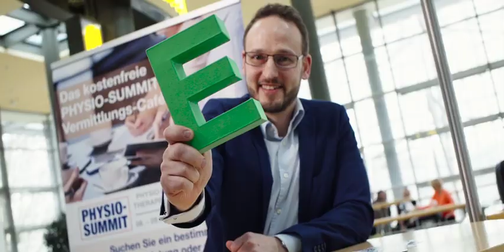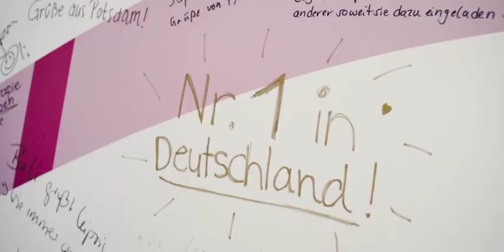therapie Leipzig - Für Therapeuten, die mehr wollen! 24. bis 26. März 2022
therapie Leipzig | 24. bis 26. März 2022